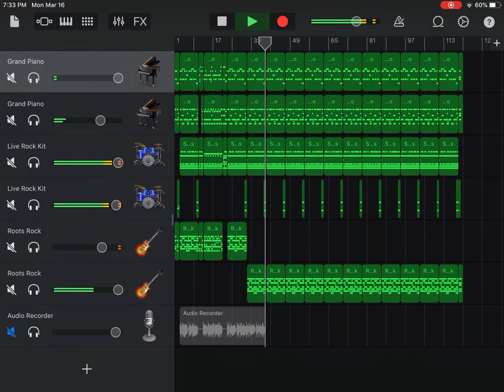More and More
Sixth (final) song in “The Great Dino Escape!”, a 1st grade musical by Jim Baker, for Orchard View Early Elementary.  An original song.

Lyrics:

Dinosaur, let me hear you roar,
 Reading more and more, it will show
Dinosaur, I can hear you roar,
 We can all be more than we know

All of your friends have a story in them
Find it and then help them shout to the sky
Light up your mind with some books of all kinds
That’s how you’ll find what is really inside…